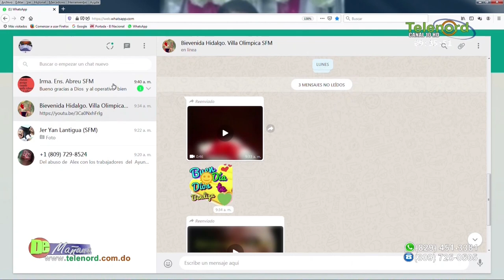La población de SFM se comportó bien en Navidad pero van para la calle el 31